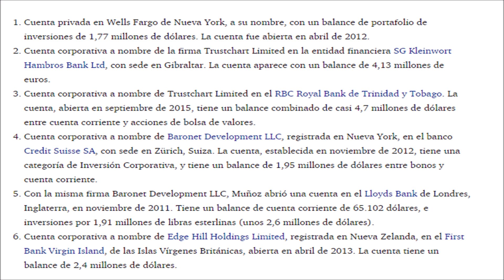AL DESCUBIERTO CUENTAS BANCARIAS DE FUNCIONARIOS CHILENOS VINCULADOS A ALEX SAAB PARTE 3/4 🥶🥶🥶